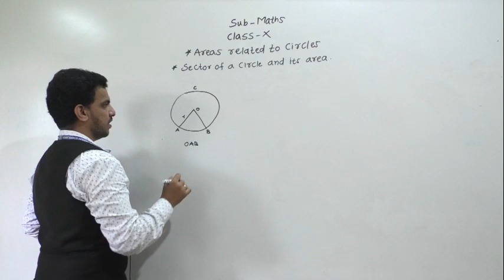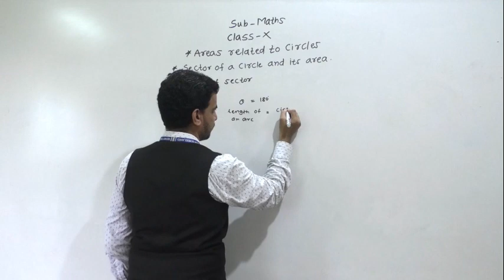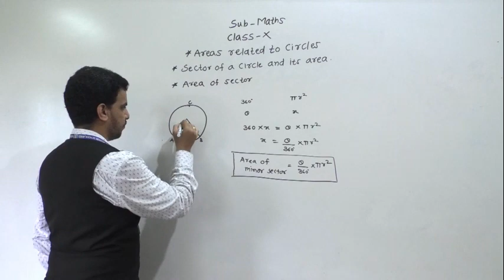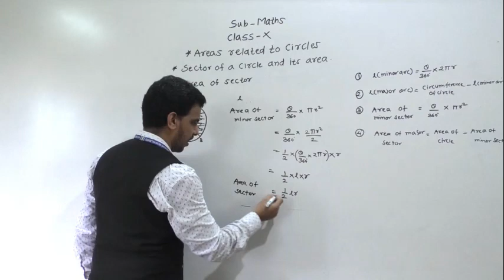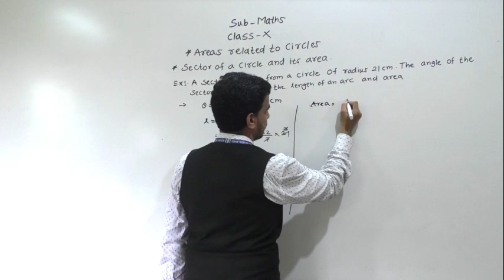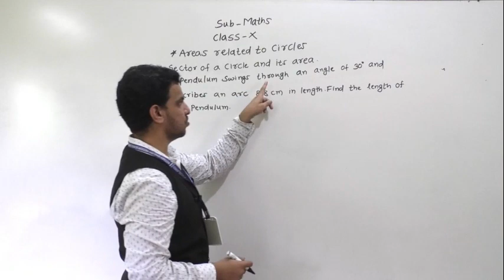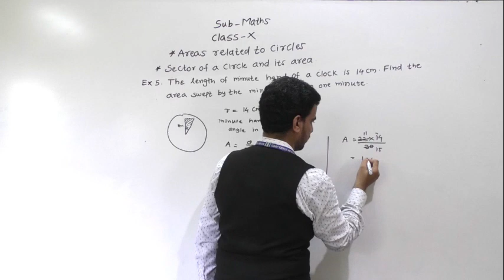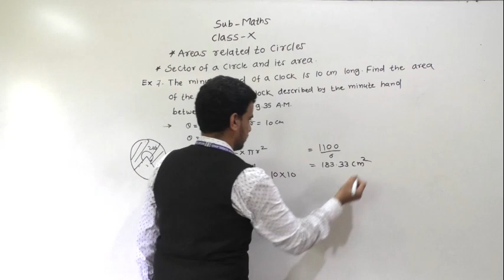CLASS- X, SUB- MATHS, TOPIC-AREAS RELATED TO CIRCLES (PART 3)